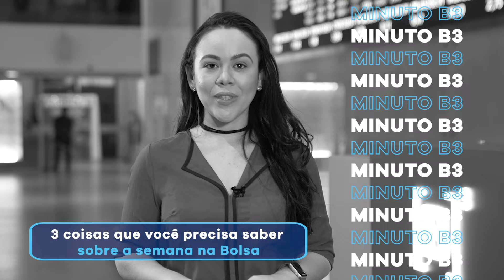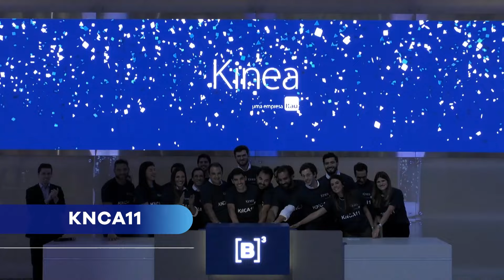Resumo da semana: Ibovespa B3 volta aos 100 mil e + novidades | Minuto B3 - 08/07/2022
Está por fora do que acontece no mercado? A gente resolve isso rapidinho, com as novidades que você precisa saber sobre os últimos dias na Bolsa. Vem ficar por dentro do que importa com o MinutoB3 💙

Saiba mais sobre o novo fundo que investe nas 50 maiores empresas do agro

PraTodosVerem PraCegoVer Um vídeo, com apresentação de Alexia, contando os principais acontecimentos da semana na B3.